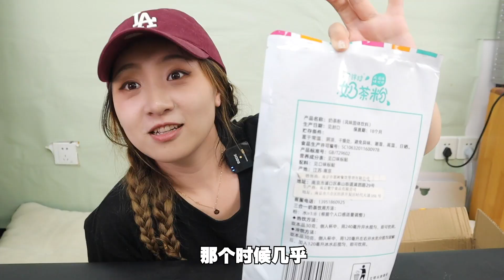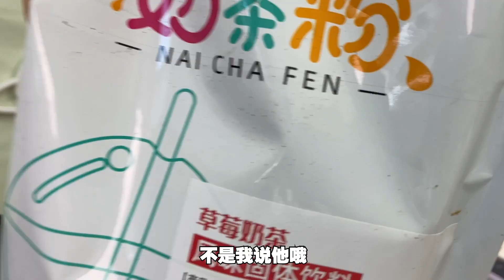有人記得這個奶茶嗎？ 1元1杯那種！【小食神叨叨】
有人記得這個奶茶嗎？ 1元1杯那種！
大家好我是你朋友小食！
和我嘗試中國的各種美食！！